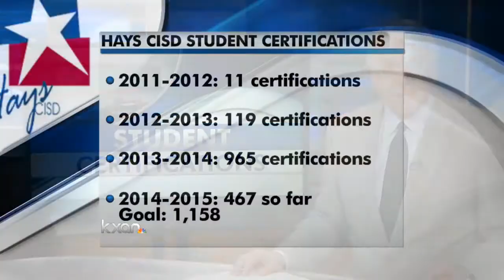Students earn hundreds of certifications, ready for skilled jobs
High school students in the Hays Consolidated Independent School District are delivering big time on the hopes of lawmakers from the last legislative session.